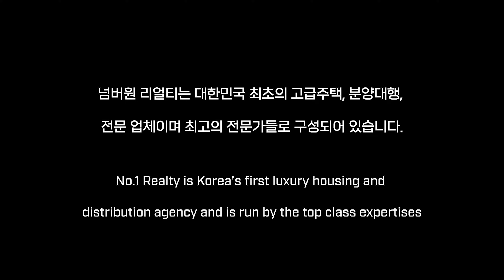노팅힐 청계 테라스하우스 집 구조 완벽하고 완전 깔끔한 이곳~!!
노팅힐 청계 테라스하우스

소재지 : 경기도 의왕시 청계로 207-4
사용승인일자 : 2023년 01월 20일
분양 / 전용 면적 : 공급 144.3㎡/ 전용 82.91㎡
거래형태 : 분양 ( 8.3억 )
금액 : 유선문의
주용도 : 공동주택
룸 / 욕실 : 룸 3 / 욕실 2
해당층/총 층수 :저층/ 4층
총 세대수 : 12세대
입주가능일 : 즉시입주 협의가능
주차대수 : 총 14대(세대당 2대)
관리비 : (사용량에따라 상이함)
방향 : 남동향 (거실기준)

상호 : 넘버원리얼티 공인중개사사무소
대표 : 한윤송
주소 : 서울시 강남구 봉은사로 111길 40,1층( 삼성동 )
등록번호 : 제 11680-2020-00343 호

2020년 8월 21일 이후에 등록된

10년이상 경력의 전문 컨설턴트와 전문 마케팅 인력이 귀하를 모실 준비가 되어있습니다.